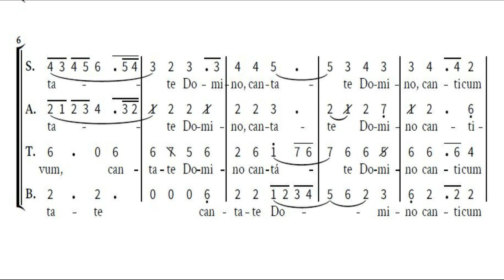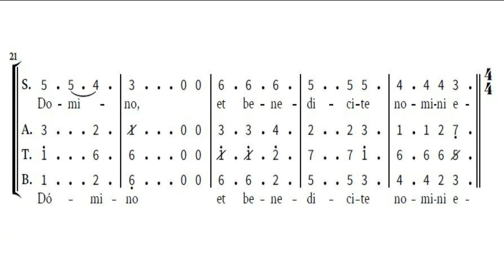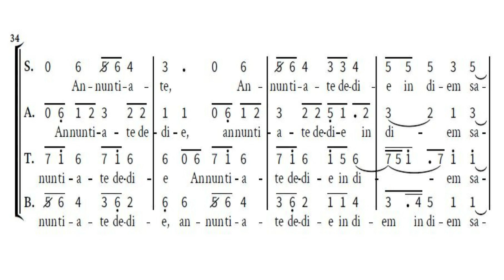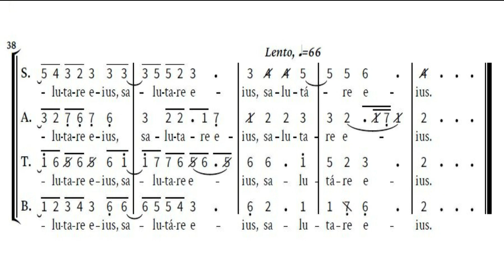Cantate domino | PESPARANI Katolik III Tahun 2023 | Giovanni Croce (1557-1609)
Cantate domino, Giovanni Croce (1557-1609)
Materi Paduan Suara Dewasa Campuran sebagai lagu pilihan 4 pada  PESPARANI Katolik III Tahun 2023

Semoga dapat membantu dalam belajar menyanyikannya.